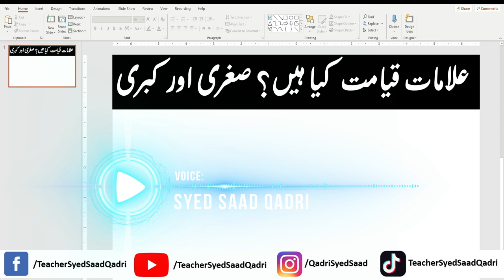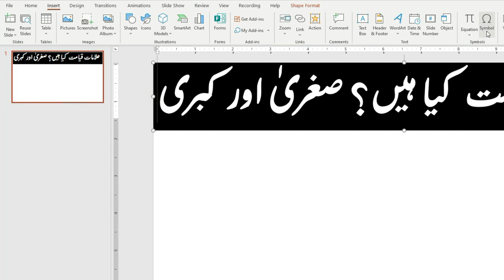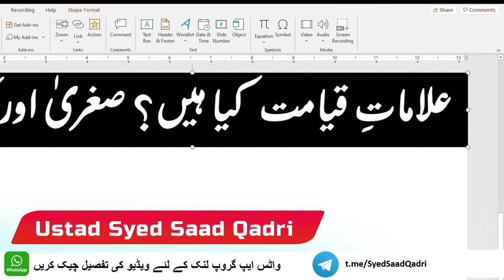How to Write Arabic Khada Alif or Khada Zabar